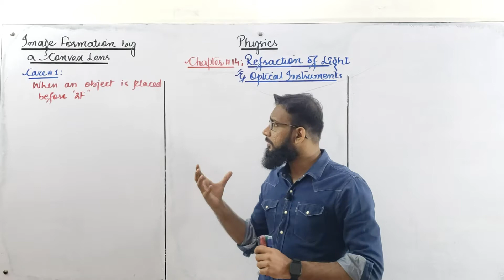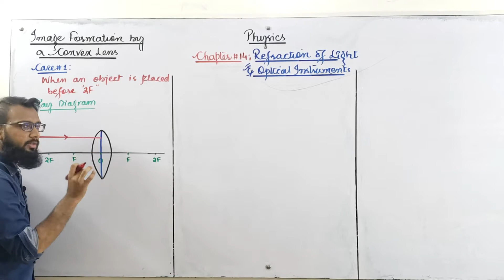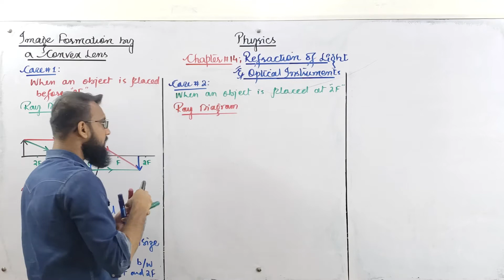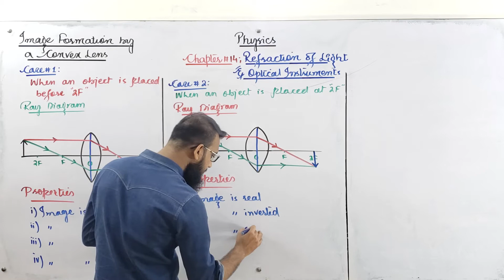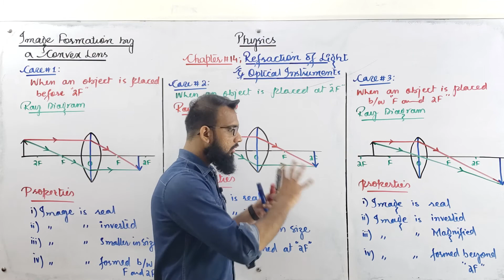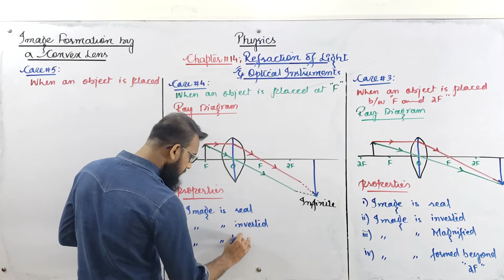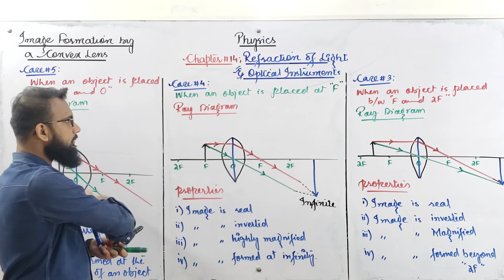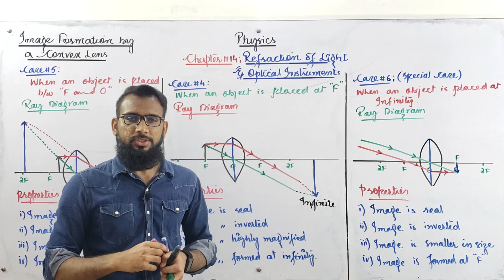IX & X-Physics| Chapter#14: Refraction Of Light and Optical Instruments | Lecture#14.3 | Sindh Board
Hello everyone ..

 This is Raza_Sir_Physics @Physics by Sir Raza​

WhereShouldanImageBeFormIfanObjectIsPlacedA​t2F
WhereShouldanImageBeFormIfanObjectIsPlacedA​tF
WhereShouldanImageBeFormIfanObjectIsPlacedA​tBetweenFand2F
WhereShouldanImageBeFormIfanObjectIsPlacedA​tBetweenFandO
WhereShouldanImageBeFormIfanObjectIsPlacedA​tBefore2F
WhereShouldanImageBeFormIfanObjectIsPlacedA​tInfinity